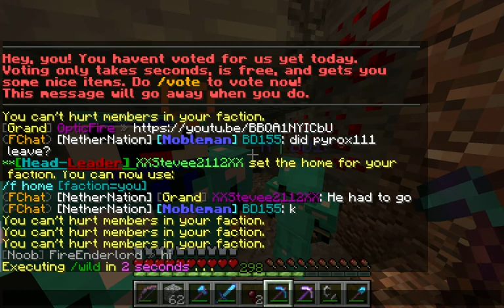Minecraft Factions Episode #33 - "The Force Not To Be Underestimated" W/HexoCraftTV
Hey everyone! Sorry for the lack of videos (again) but this episode... We claimed the most protected base on the server. There was a faction called Apollo who merged with valiant, so they disbanded and joined Valiant. That left the mega base unclaimed. We claimed it. So if you don't understand, we probably wont get raided for a long time... But... We cant get to confident. Enjoy the video!

What is factions? Factions is a minecraft gamemode were you create a Team/Group called a "Faction". The goal is to build and protect your base while raiding others on a quest for power...

Want to play factions with us on an amazing server with an amazing shop? Join us now! OmegaRealm.com